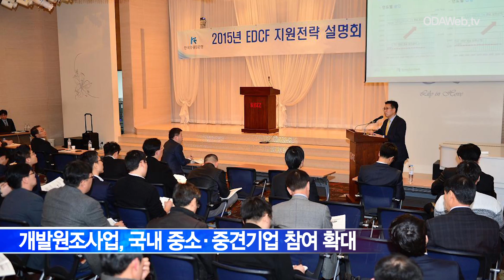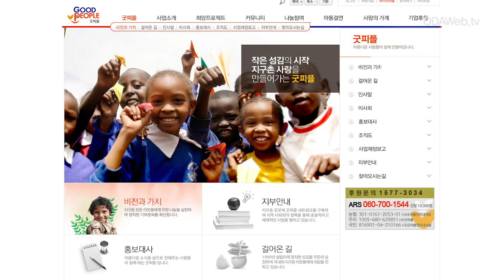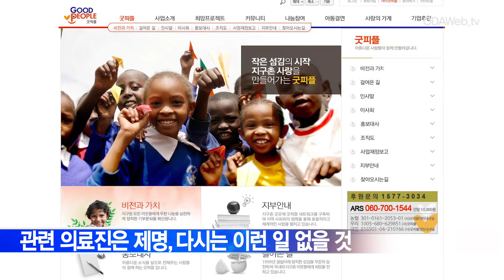[IDC위클리뉴스]_5회_5월3주차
1. 개발원조사업, 중소·중견 기업 참여 확대

2. 외교부, '국제기구 진출 설명회' 개최

3. 굿피플, 네팔 선교논란... 해당 의료진 제명

《IDC게시판》
- 2015 ODA Watch 상반기 개발정의교육 과정 모집
- 제 2기 KOICA 인턴기자단 모집
- 제 2기 외교부 시니어 공공외교단  모집
- "국제관광 청년전문가" 2기 - ODA인턴 모집